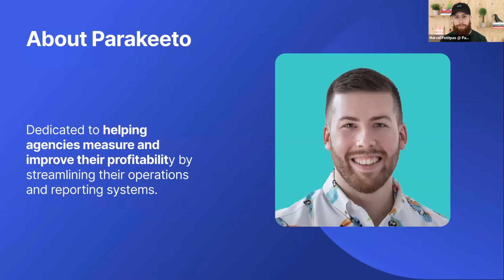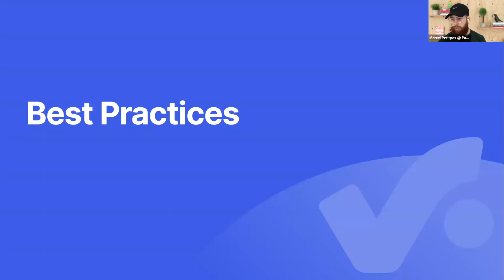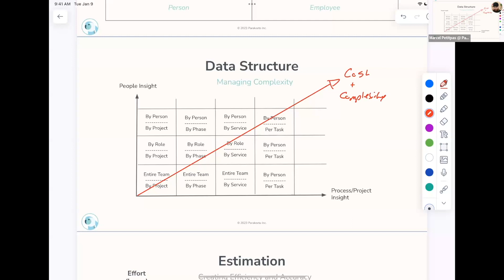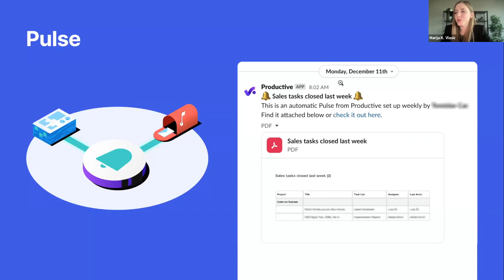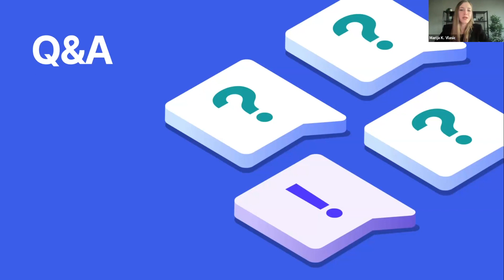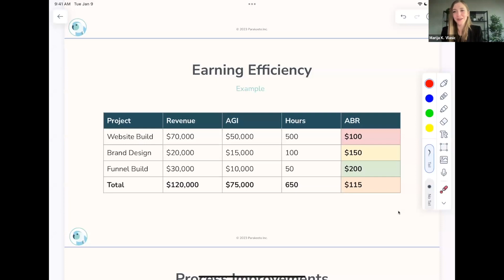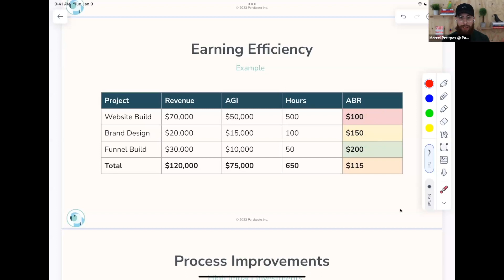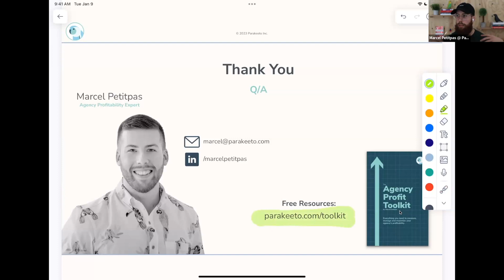Parakeeto and Productive: Time Tracking – Best Practices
Watch our webinar with Marcel Petitpas, CEO & Co-Founder of Parakeeto and learn all about the importance of time tracking in the agency world. In this webinar, we covered the main reasons agencies struggle with time tracking and how to fix them.